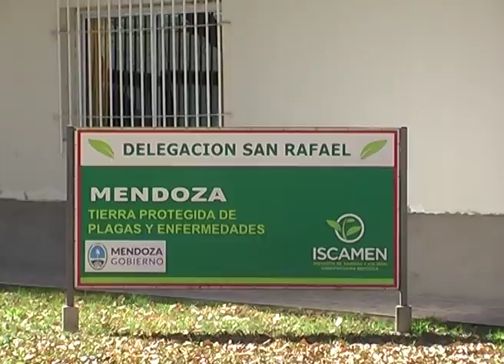COMBATE SIN PIEDAD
Desde la delegación de ISCAMEN local se trabaja a destajo para combatir la plaga Lobesia Botrana, que llegó nuestra zona en el 2010.